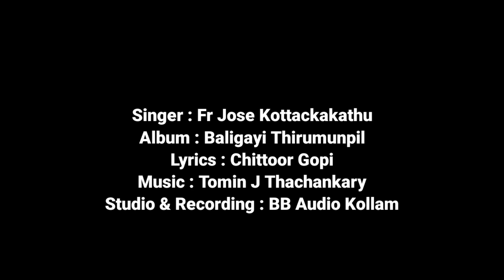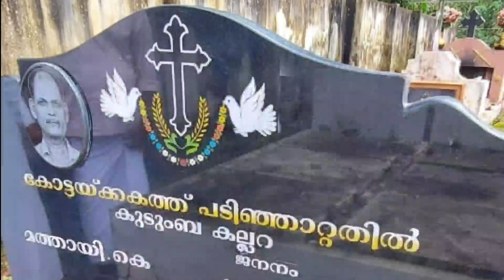In Lovely Memory of My Father | K Mathai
Pokunne Njnanum Malayalam Christian Devotional
Singer :- Fr Jose Kottackakathu |
Chittoor Gopi | Tomin J Thachankary
Studio & Recording : BB Audios Kollam